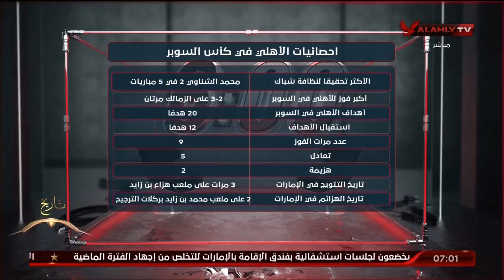الفقرة الكاملة | عمرو الحديدي نجم الأهلي السابق | السادسة